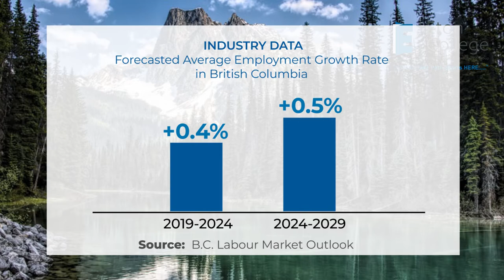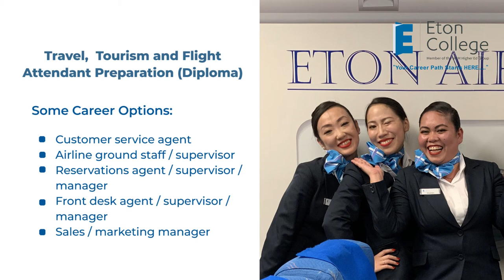Eton College Canada Flight Attendant Programs | Your Career Path Starts Here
Eton College Canada offers Flight Attendant Diploma Programs that fit every career goal!

Whether you’d want to work in the airline, aviation, hospitality, or business sector, we train you to become highly competitive in the labour market. We empower our students with specialized and complementary skills that industry professionals look for.

At Eton College Canada, we provide 3 Flight Attendant Diploma programs that help our students be the best in the field:
- Flight Attendant Preparation
- Hospitality Management and Flight Attendant Preparation
- Travel, Tourism and Flight Attendant Preparation

Get to travel the world while enjoying these amazing benefits when you become a Flight Attendant:
- Flight benefits for family and friends
- Flexible schedule
- Food expense reimbursement
- Overnight hotel stays
- Health insurance